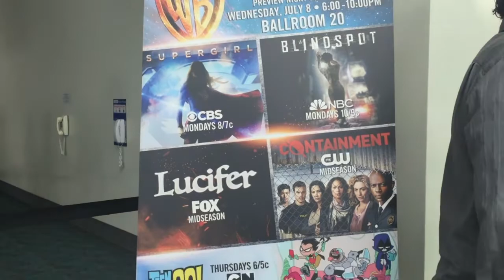SDCC 2015 Preview Night Vlog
Here is my vlog for Preview Night at San Diego Comic Con 2015.